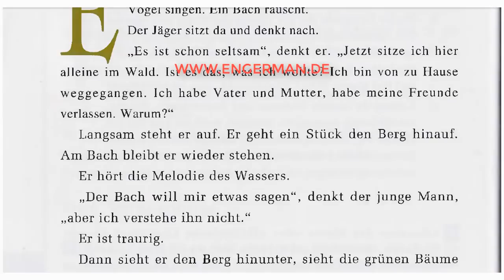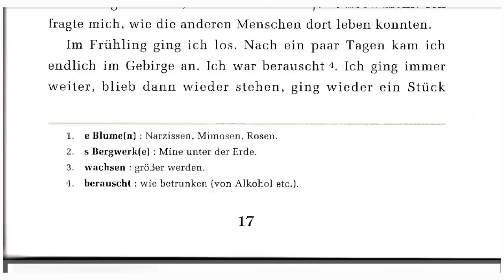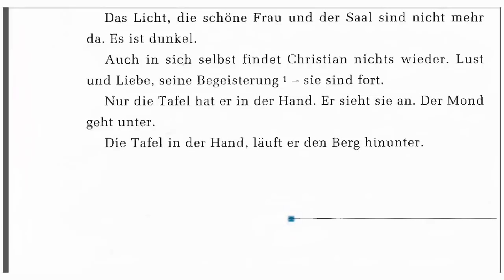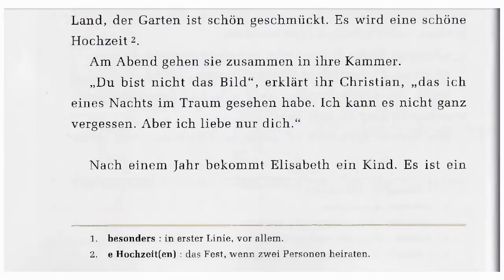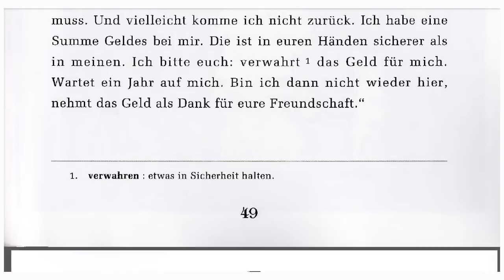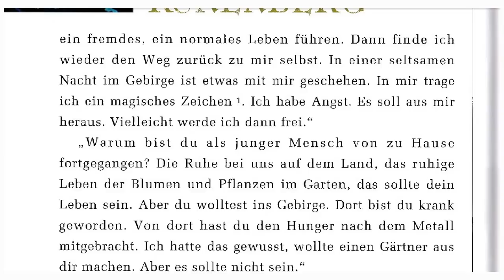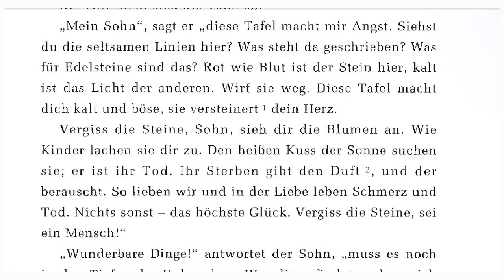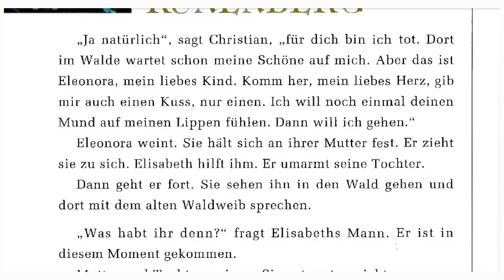Deutsch lernen mit Geschichten #11 | A2-B1 | Learn German With Stories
Geschichten, die helfen Deutsch zu lernen.
Geschichten zur Erweiterung des Wortschatzes.
Learn German With Stories
Deutsch Lernen kostenlos
Deutsch Lernen online
Free German Courses
German Online